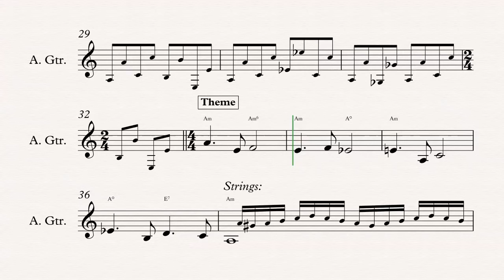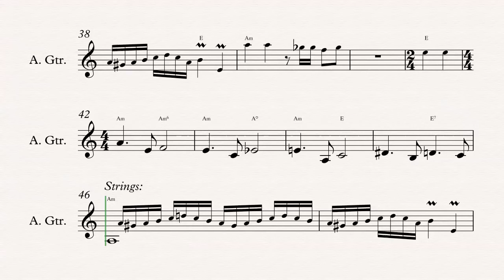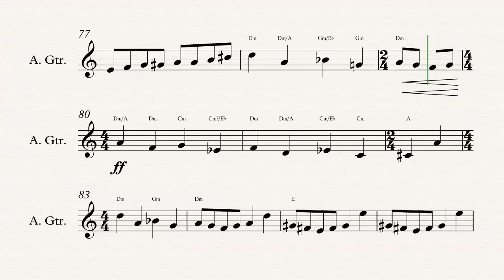Guitar - Beetlejuice - Theme Song - Sheet Music, Chords, & Vocals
Guitar sheet music, chords, and vocals of Beetlejuice - Theme Song

Learn to play Beetlejuice and play along!